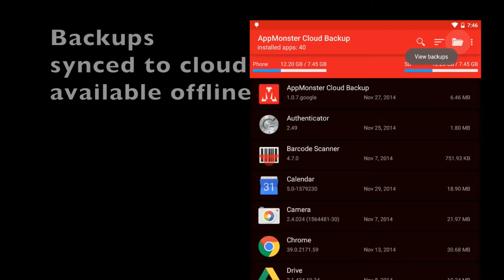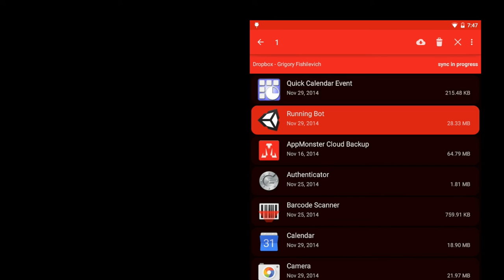AppMonster Cloud Backup Intro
AppMonster Cloud Backup is an application manager for Android smartphones and tablets, that provides anything regarding installed apps (like backup, restore, manage), by simple and powerful user interface.